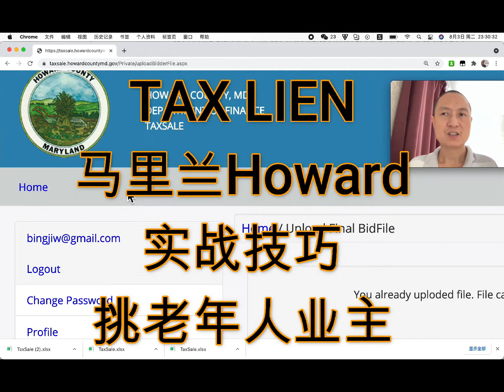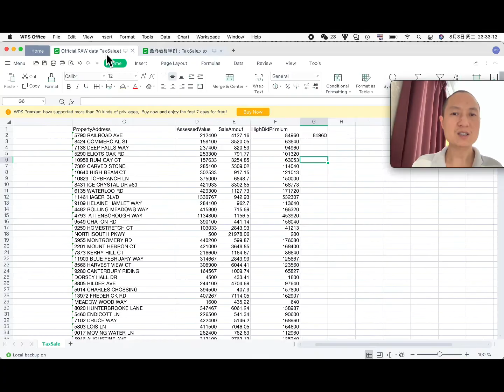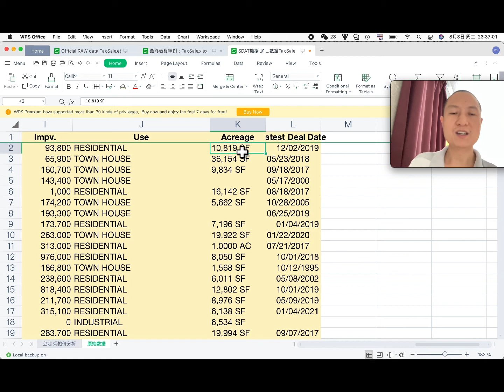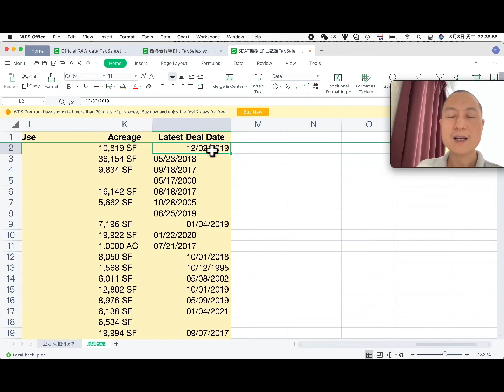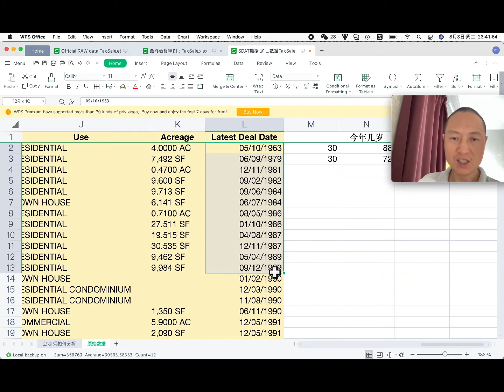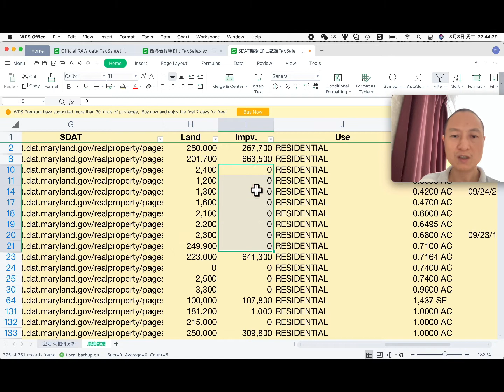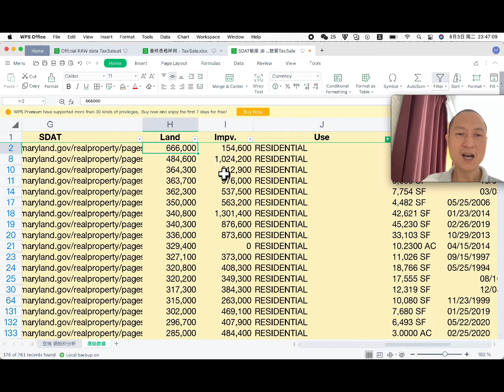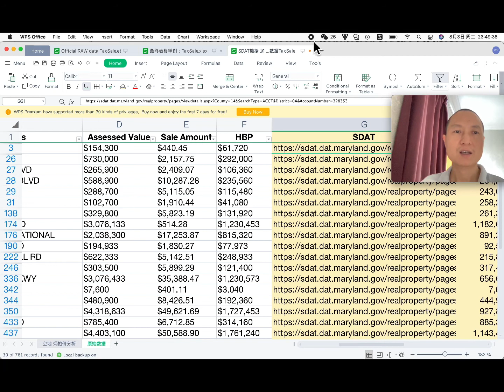TAX LIEN：马里兰Howard实战技巧网上拍卖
汪先生支付宝帐号：
    汪炳吉

对较多的问题(占用汪先生较多时间)者, 请给适当的红包打赏支持. 欢迎加入分版块的Tax Lien讨论群组(Discord APP)：
(中国大陆地区需VPN梯子)

加入TAX LIEN微信群的方法：
1. 加汪先生微信：BINGJIW
2. 点看：汪先生的朋友圈
3. 扫描朋友圈的封面图上的二维码，就能入群
  （二维码如果过期了，跟我说一声，我换新的）

通过以下链接购买黄老师课程的，可以有折扣优惠(最多500美元优惠)：

有人问我：

汪先生咋突然转到这个 “TaxLien美国欠税地产” 这个话题来了？

抗衰老的药还有更近吗？

新研究是不是没啥进展了？

要指望基因技术了？

我回答：

超级长寿要等抗衰老科技的大突破，才能实现超级长寿活到150岁或更多。

现在只需保养好（且防好病毒），安心赚钱，坐等超级长寿科技的突破。

然后，大约五到十年后，科技突破了，正好你钱也攒够了，就可以花钱买这个突破的科技来使用就行了。

保养所需的知识，我基本上视频里也都讲过了。最新的就是做个血检来有针对性的吃保健品，我也讲过了。

不用担心到时候的科技会不会突破，而是要担心到时你有没有足够的钱来买。